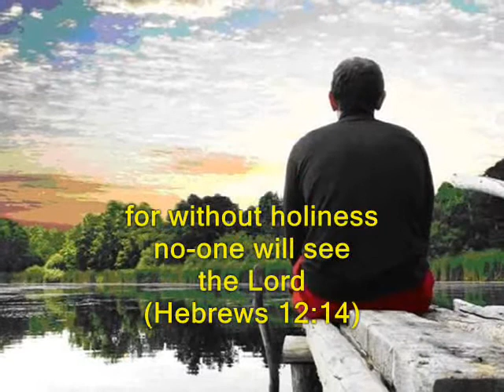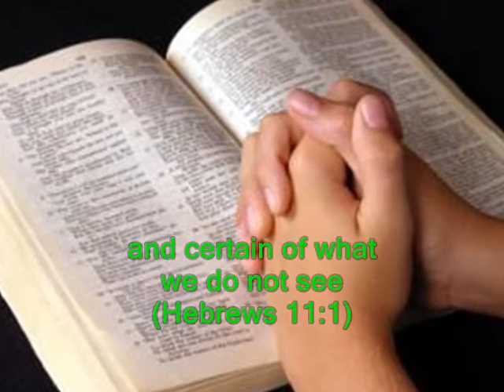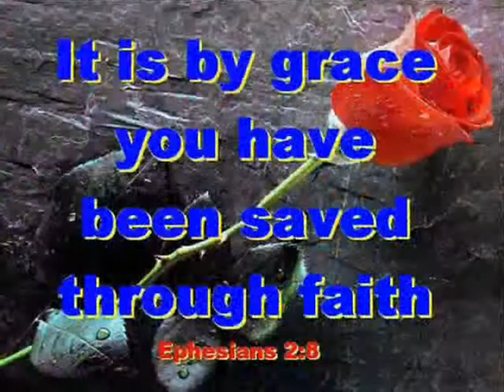#849.2- By Faith - (From Hebrews & Exodus)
Song # 849.2 from Our Gospel In Song Collection by Col Johnston. We have so much to thank God for, as we live by faith in His word and His truth, and for sending His only Son into the world to be our Saviour.
Now faith is being sure of what we hope for and certain of what we do not see (Hebrews 11:1). By faith we understand that the universe was formed at God’s command (Hebrews 11:3). By faith Noah warned of unseen things and built an ark (Hebrews 11:7). By faith Abraham went to the promised land (Hebrews 11:9), and became the father of all nations (Hebrews 11:12). By faith Moses refused to be known as the son of Pharaoh’s daughter (Hebrews 11:24). He regarded disgrace as of greater value than the treasures of Egypt (Hebrews 11:26). By faith the people passed through the Red Sea on dry land while the following Egyptian army drowned (Hebrews 11:29). By faith the walls of Jericho fell down after the people marched around them for seven days (Hebrews 11:30). By faith the people put lamb’s blood on their doorways (Exodus 12:7), as a sign so the Angel of the Lord would pass over their house and their firstborn would not die (Exodus 12:13).  By faith we make every effort to live in peace with all men and to be holy, without holiness no-one will see the Lord (Hebrews 12:14). By faith we receive the kingdom that cannot be shaken so let us be thankful and worship God (Hebrews 12:28).
Thought for the future: the richest people in the world are those who invest in heaven. Where will you spend your eternity?